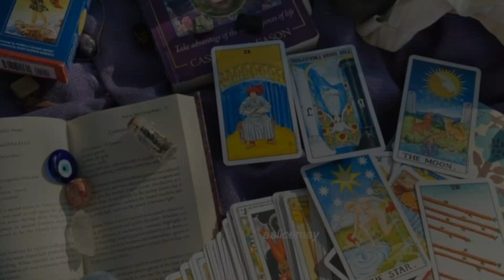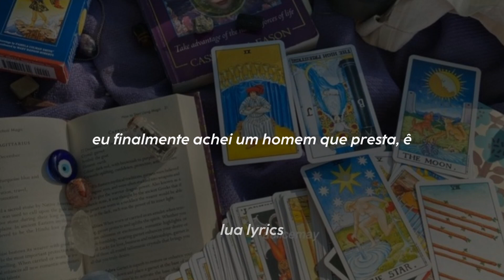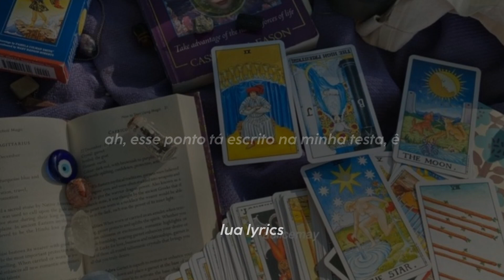giulia be - o brasil tá em festa! (letra)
este canal não possui os direitos da música e imagem deste vídeo, possui apenas a edição. todos os direitos vão para o artista e a gravadora da música apresentada neste vídeo.

não reposte sem autorização.

letra

Passei tanto tempo esperando você chegar
E logo quando achei que nunca mais ia conseguir amar, ah

Ele chegando como um cometa
Toda uma surpresa que eu sempre quis
E do nada o Cupido baixou minhas defesas
Trouxe a sua estrela e me fez feliz

O Brasil tá em festa!
Eu finalmente achei um homem que presta, ê
Experiente ele vai indo e me leva e eu vou indo atrás
A vida me testa e eu sempre quero mais

E o Brasil tá em festa!
Ah, esse ponto tá escrito na minha testa, ê
Experimente ser feliz do meu lado
Viver apaixonado do jeitinho que é, iê

Ele age de verdade
De coração, de coração
Ele ama, ele atende
Minha oração, minha oração

Ouvi dizer que era uma espécie em extinção
Mas não desiste não

Porque o Brasil tá em festa!

Ah, esse ponto tá escrito na minha testa

Nã-ã-ã, nã-ã-ão